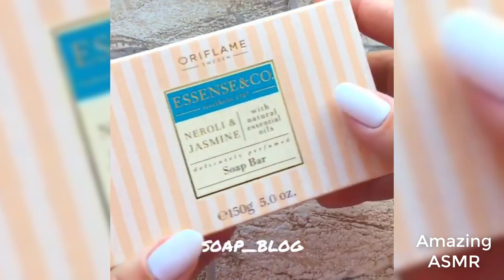Soap Carving ASMR ! Relaxing Sounds | ( no talking ) Amazing ASMR Video | P371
In our channel you can find the best daily satisfying ASMR videos for SOAP, FLORAL FOAM
and other stuff from all over the world,

Want a shoutout? Make sure you turn our post notifications on,